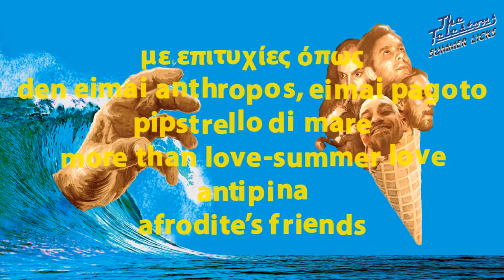THE TELESTONS - SUMMER LICKS LP PROMOTION VIDEO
The Telestons new album release at 2-9-19.
Summer Licks, Suck it Before It Melts + Blast Beach Bonus EP